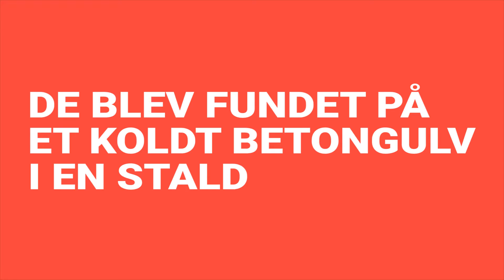Bella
Bella og hendes nyfødte hvalp kom ind med 25 andre hunde. Desværre stod hvalpen ikke til at redde. Vi krydser nu fingre for, at Bella kommer sig.